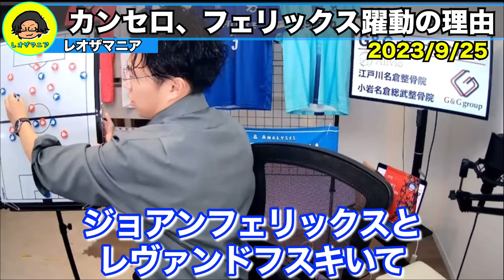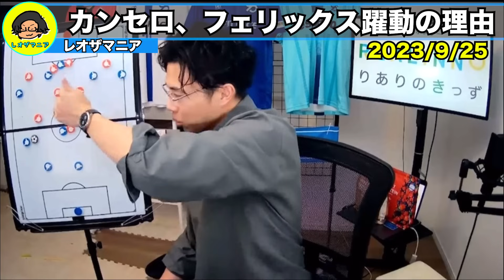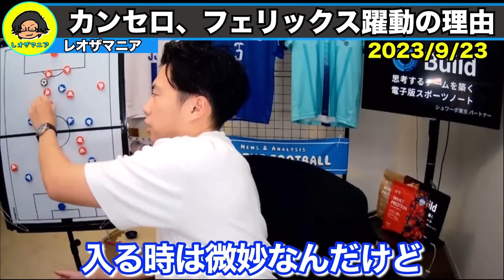【レオザ】バルセロナで問題児が復活する理由。【レオザ切り抜き】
三笘 薫の得点から分かる弱点と遠藤と冨安を使った方が勝てる理由 etc

8:44-18:00

久保建英がレアルマドリード相手に無双！！ソシエダ対レアルマドリード